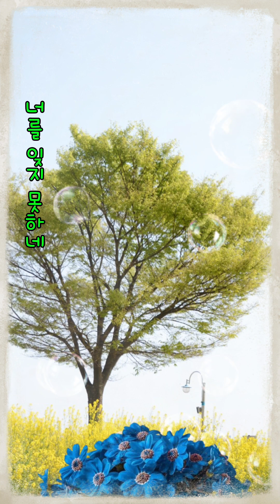영영 가황나훈아